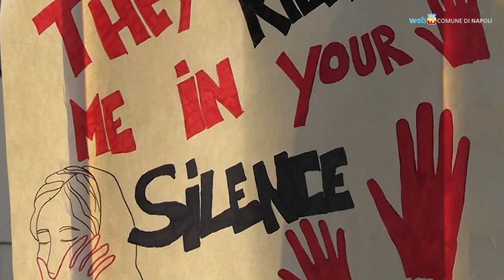Marisa Laurito guida il flash mob per la libertà del popolo iraniano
In piazza Calenda cittadini e rappresentanti delle istituzioni hanno partecipato ad una manifestazione organizzata da Marisa Laurito di solidarietà al popolo iraniano.